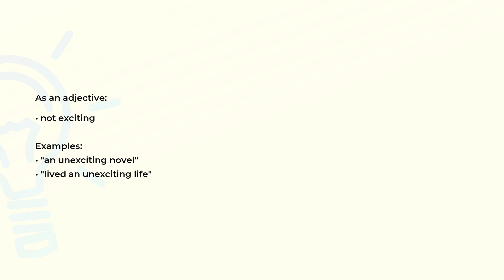What is the meaning of the word UNEXCITING?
Definition, examples of use and spelling of the word UNEXCITING.

(00:00) Intro
(00:07) As an adjective
(00:20) Spelling

As an adjective (00:07):
• not exciting

Examples:
• "an unexciting novel"
• "lived an unexciting life"